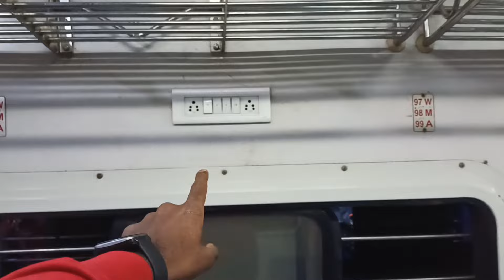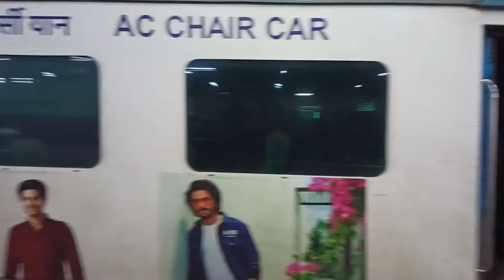BRINDAVAN EXPRESS TRAVEL VLOG 💥 | KATPADI TO CHENNAI IN JUST 2 HRS 😈 WAP7 IN ACTION ⚡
🛑 THIS CONTENT IS BASED ON MY PERSONAL EXPERIENCE 🛑

Fare : ₹100 Chair Car

chennai to Vellore
Katpadi to Chennai
Vellore to Chennai
chennai to Vellore train
Vellore to Chennai train
Katpadi to Chennai train
Vellore to Chennai bus
chennai to Vellore bus
new train vlog
new train in tamilnadu
new bus in tamilnadu
chennai to Bangalore train
chennai to Bangalore
Bangalore to Chennai
chennai , Vellore
Vellore institute of technology
vit Vellore vit University